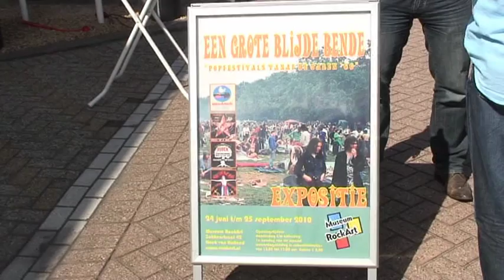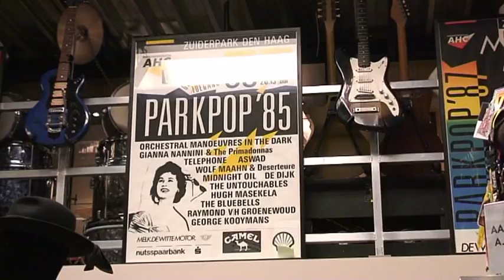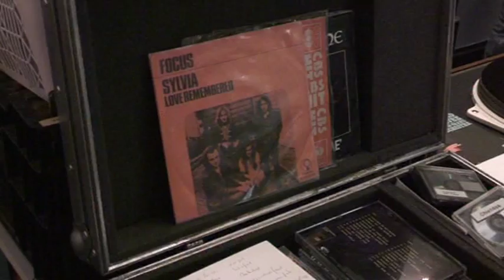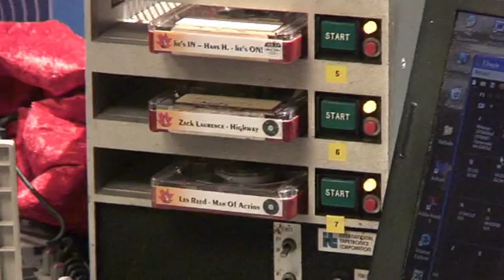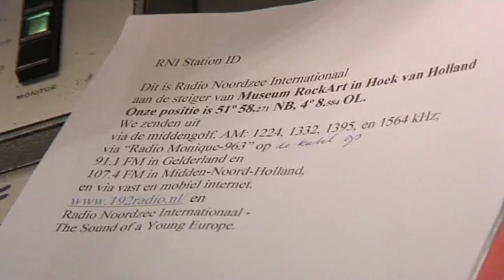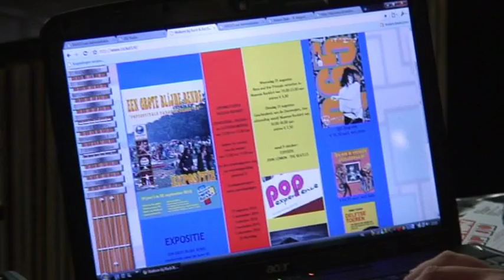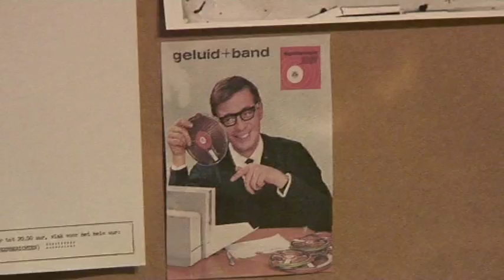Zeezenderdag 31 augustus 2010, Ofshore radio day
Offshore Radio Day 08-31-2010 part 1. Remember The Day The Music Died (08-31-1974) Museum RockArt Hoek van Holland.